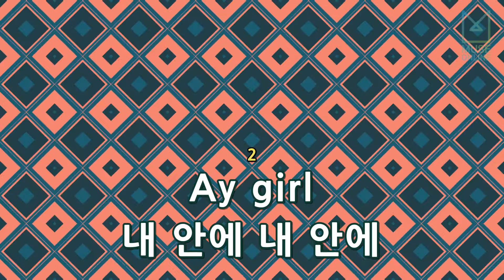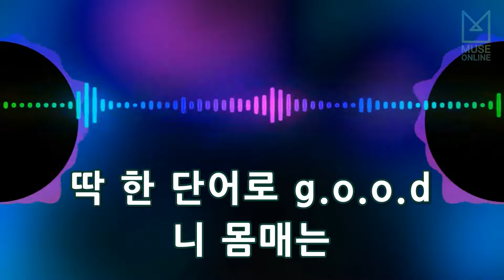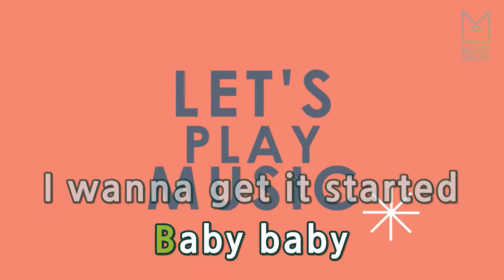[뮤즈온라인] 장현승(비스트) - 니가 처음이야 (Feat. 기리보이)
장현승(비스트) - 니가 처음이야 (Feat. 기리보이)

작사 : 홍시영, SAM LEWIS, 송주영
작곡 : 송주영